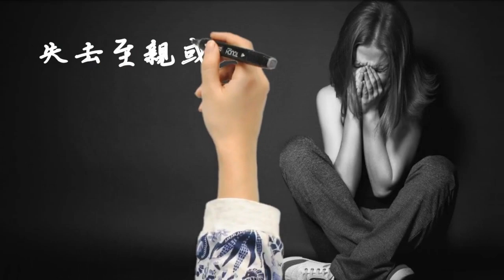哈佛及北卡大學『招生歧視亞裔案』進入最高法院 ;平權法案『逆向歧視』,亞裔淪為最大受害者 | AI News 愛報導